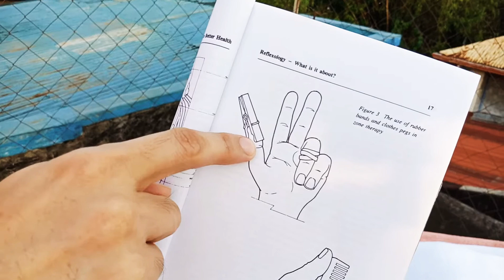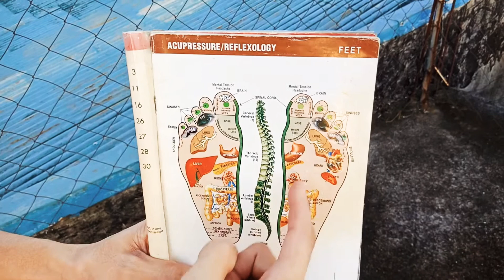Dagdagay (Jim Street Wellness Spa Version)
Certified Tesda Trainer/Assessor
Hilot Wellness Massage NCII
Massage Therapy NCII
DOH Licensed Massage Therapist

Jim Street Wellness Spa
Providing Quality Kind of Massage Approach
That may help you relieve from:
1. Neck Pain
2. Upper Back Pain
3. Lower Back Pain
4. Sciatica
5. Frozen Shoulder
6. Insomnia
7. Headache
8. Carpal Tunnel Syndrome
9. Eye Twitching
10. Muscle Spasm
11. Fibromyalgia
12. Myofascial Pain Syndrome

Experience the 1st one of a kind All-In-One Massage Package:
1. Foot Soak/Foot Wash
2. Steam Sauna
3. Chiropractic Adjustment/Advanced Stretching/Thai Massage and Shiatsu
4. Tens Machine
5. Banana Leaf Therapy
6. Foot Reflex
7. Bentosa/Cupping Therapy
8. Hot Stone Therapy
9. Oscillating Machine
10. Hilot Strokes/Swedish Massage
11. Head Massage
12. Music Therapy

Set your Schedule now for your total Relaxation

Facebook Page: Jim Street Wellness Spa

Once Again This is Jim Street Wellness Spa your Future FREE WELLNESS.